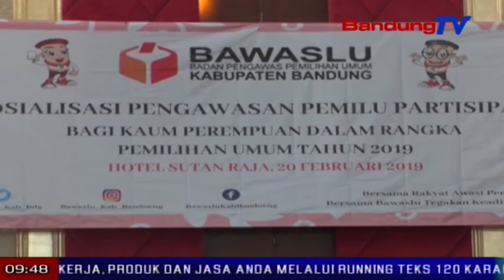Kaom wanoja kudu aub dina pesta demokrasi | TP | BANDUNGTV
TP | BANDUNGTV | ELBY NOPITRI | Jenglengan salah saurang pamimpin turta wakil rahayat bisa nangtukeun nasib ieu bangsa. Kitu deui kaayaan sosial ekonomi masarakatnya. Saban kawijakan birokrasi kitu deui politis dina enas-enasna remen mawa pangaruh kana harga tur daya beli masarakat. Dina kaayaan sarupa kitu, nya kaom wanoja anu panggedena ngararasakeun balukarna. Pangna kitu, nya kaom wanoja anu bakal baluweng nalika hahargaan kabutuh poko ngaronjat, ari pangasilan salaki teu milu ngaronjat